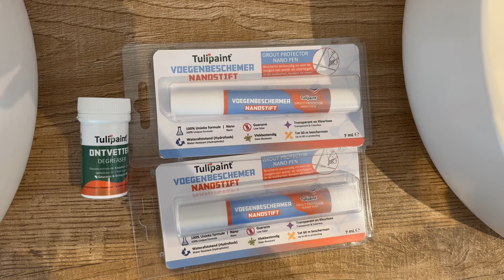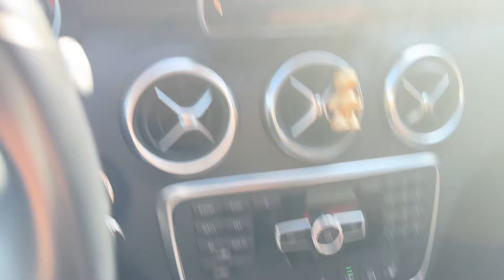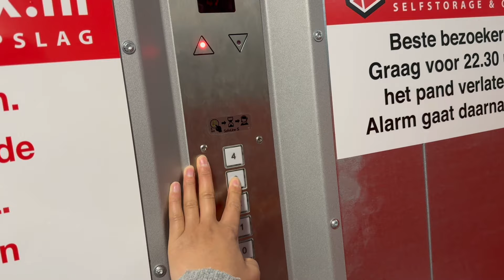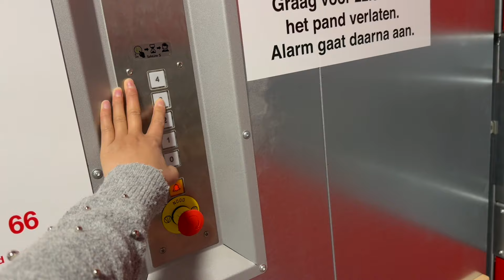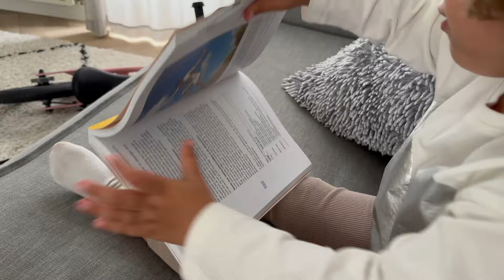WEEKVLOG | Badkamer schoonmaak Tulipaint Voegenbeschermer Nanostift, & Zeeman + Shein shoplog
Duimpje omhoog als je het leuk vond en laat me weten wat je graag zou willen zien!

Wij hebben geen last meer van verkleurde voegen. Ik zou de stiften iedereen aanraden! De link naar de stift + ontvetter vind je hier:

♥  Volg:
Tiktok.com/@mamavannoor